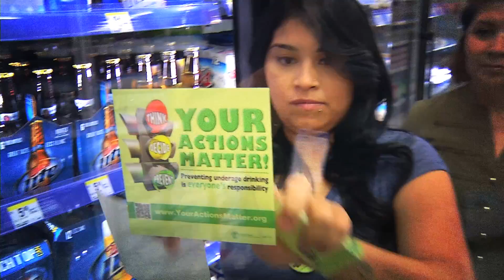Illinois Liquor Control Commission "Your Actions Matter!"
"Your Actions Matter" annual underage drinking awareness campaign is underway throughout the State of Illinois. Coordinated through the Illinois Liquor Control Commission's (ILCC) Don't Be Sorry educational program, this year's spring kickoff event featured an announcement ceremony for the winner of our statewide teen video public service announcement contest.

"Your Actions Matter" materials were designed by teens to reinforce positive behavior. The vast majority of adults in Illinois do NOT give alcohol to minors nor do the majority of teens drink alcohol. By posting these positive materials in liquor establishments throughout Illinois, adults will be reminded to "Stop, Think, and Prevent" underage drinking!